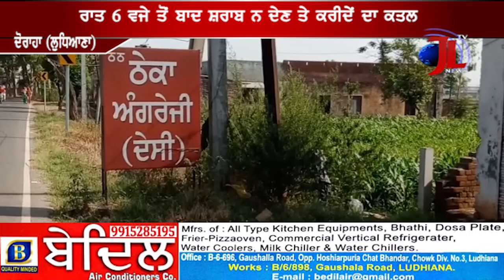ਅਗਿਆਤ ਬਦਮਾਸ਼ਾਂ ਨੇ ਸ਼ਾਮ 6 ਵਜੇ ਤੋਂ ਬਾਦ ਸ਼ਰਾਬ ਨ ਦੇਣ ਤੇ ਕਰੀਦੇਂ ਦਾ ਕੀਤਾ ਕਤਲ